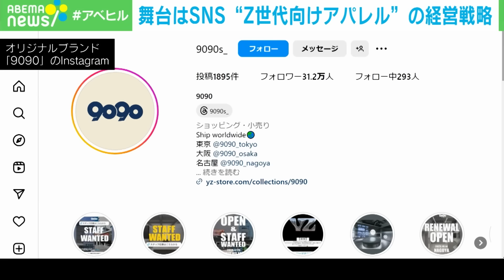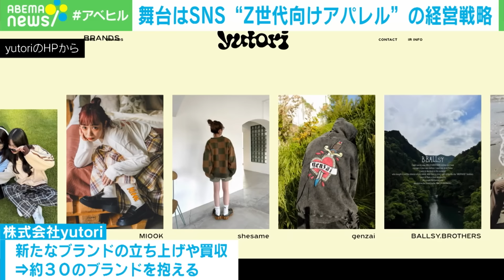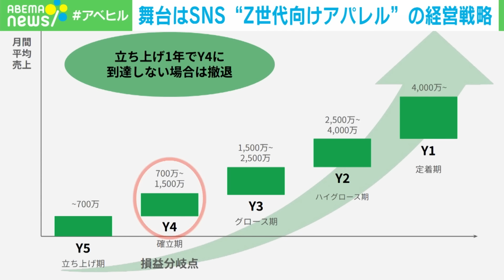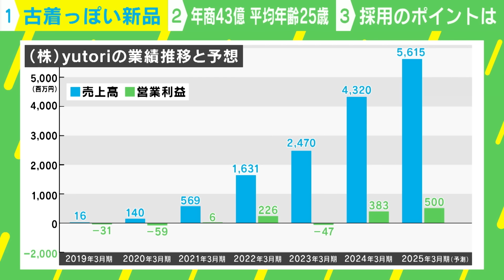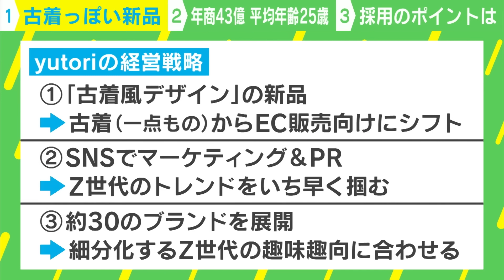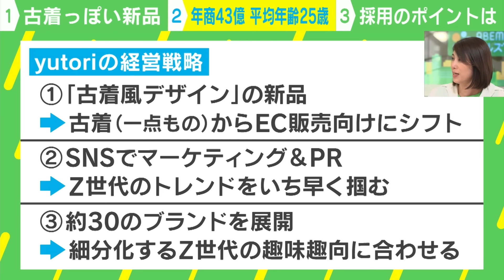【急成長】前期比74.9％増&6年足らずで上場！平均年齢25歳の“Z世代向けアパレル”yutoriを取材 社員も「プレッシャーは常に感じている」 ｜アベヒル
【タワマン】運用益は2億超！マンションの修繕積立金を投資に…住民の“金融のプロ”が集結「戸建てと違って共用施設も自分の財産」｜アベヒル

【メタバース霊園】仮想空間でお墓参り？音声やチャットで法要も…「今後AIで故人との会話を実現したい」｜アベヒル

◆キャスト
コメンテーター：滝川麻衣子(Schooエヴァンジェリスト)